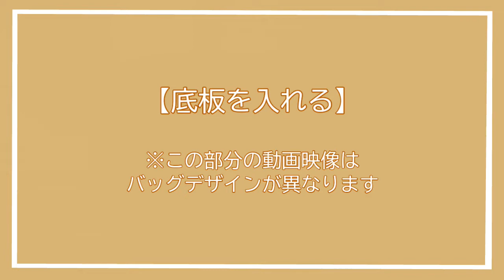●ランチバッグの縫い方 NO3121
スワニーではお買い上げ1000円につき一枚、スワニーオリジナルの寸法図を差し上げています。
お洋服から、バッグやポーチなど、選べる寸法図は約1000種類！
お気に入りのスタイルを見つけて、お気に入りの生地で、ソーイングをお楽しみ下さい。

▼SWANETはこちら▼動画でわかるソーイング